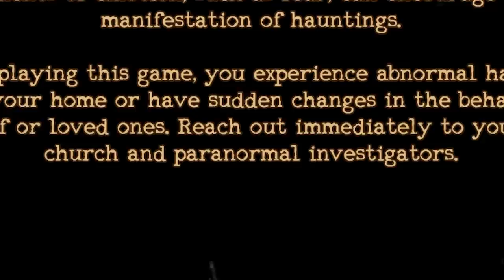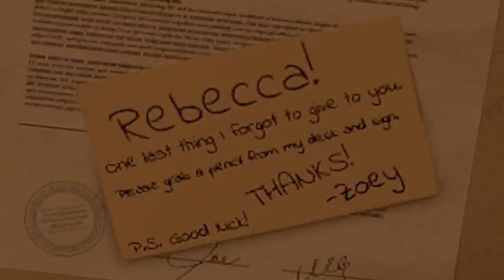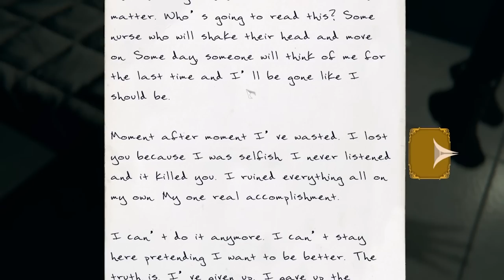Legitimately the SCARIEST Game I've Ever Played | The Mortuary Assistant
The Mortuary Assistant ACTUALLY scared the ever living bleep out of me